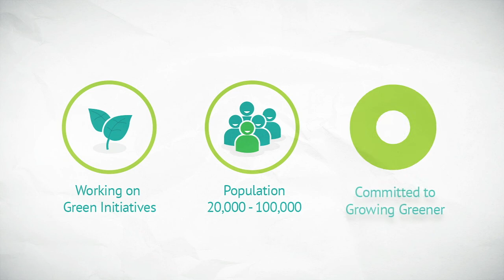European Green Leaf Award - Award Cycle 2021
The European Green Leaf Award recognises a city's commitment to a better urban environment. Does your city have what it takes to be the next European Green Leaf Award winner?

The European Green Leaf Award (EGLA) is open to towns and cities with between 20,000 and up to 100,000 inhabitants, to recognise and promote their efforts towards better environmental management and outcomes.